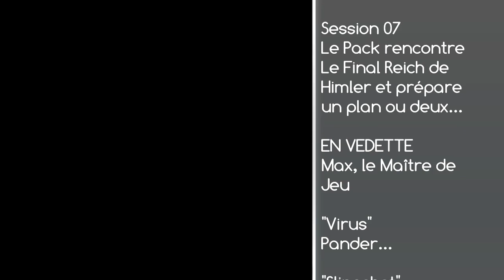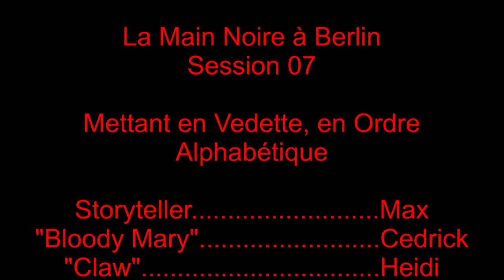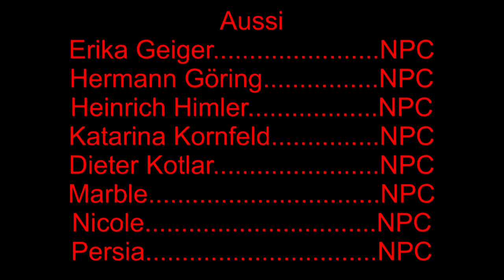☠ La Main Noire à Berlin - Session 07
Pour une septième semaine, Dread, Claw, Slingshot, Virus,Snack et Marble sévissent à Berlin!!!